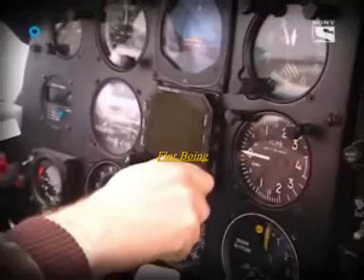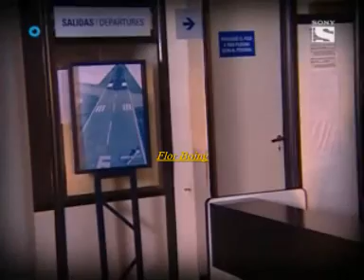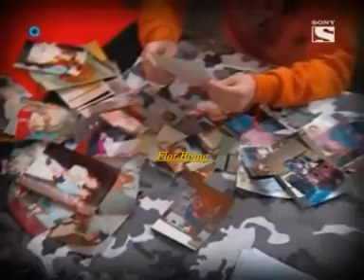Flor2: ep78 (intera)